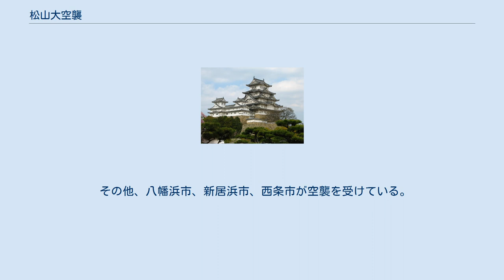松山大空襲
松山大空襲（まつやまだいくうしゅう）は、太平洋戦争末期の1945年7月26日深夜から翌日未明にかけて、愛媛県松山市が受けた空襲のこと。
ここでは愛媛県が受けたその他の空襲についても解説する。
 7月26日の深夜、アメリカ陸軍航空軍の128機のB-29が豊後水道を北東に進み、佐田岬を経由して松山市の西方上空に飛来、空襲警報発令から約30分後の午後11時30分ごろに第1弾を新町（現在の清水町1丁目付近）に投下し、右旋回して城山を中心に約2時間、焼夷弾896トンを投下した。
 死者251人（男117人、女134人）、行方不明8人、負傷者は把握不可能なほどの被害であった。
旧市街の城北、通町（平和通2丁目付近）の一部を残して焼け野原となり、全戸数の55％である1万4,300戸が被害を受け、人口の53％の6万2,200人が被災した。
 県庁や市役所、裁判所、図書館、日本銀行、四国銀行などが焼け残り、その後の復興事業に大変役立った。
 大空襲の翌日、愛媛県知事の土肥米之は、「必勝の信念を高め、皇土の防衛と聖戦の完勝を期そう」と市民に呼び掛けた。
 1945年7月26日午後11時8分から翌日午前1時18分（日本時間） アメリカ陸軍航空軍第21爆撃集団所属、第73爆撃団 128機 AN-M17A1　15.0米トン E-46 470.0米トン E-36 16.6米トン AN-M47A2 394.4米トン 計　896.0米トン その他多数。
 2008年3月、別宮山南光坊に、『今治市戰災の碑』が建立されている。
 その他、八幡浜市、新居浜市、西条市が空襲を受けている。